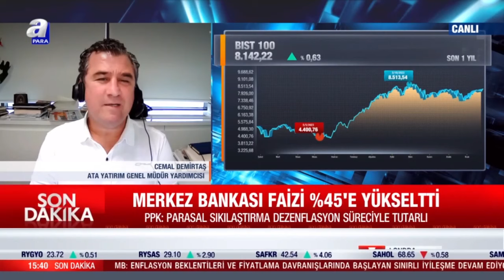Cemal Demirtaş piyasada her koşulda rekabetçi olacak şirketleri açıkladı.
Ata Yatırım GMY Cemal Demirtaş, A Para canlı yayınına konuk oldu ve piyasaların şu anki durumu ve yatırımcının böylesi zamanlarda nasıl hareket etmesi gerektiğine ilişkin görüşlerini paylaştı.

00:00 Giriş
04:31 Şimdilik bekleme dönemindeyiz.
05:00 Turizm sektörü için geçen yıl zor geçti.
06:11 Şubat, Mart ve Nisan verilerine göre Para Politikası'nın ekstra bir sıkılaştırma ihtiyacı olacak mı göreceğiz.
07:40 Dünyada yılın ilk yarısının zor olacağına dair işaretler alıyoruz.
10:20 TÜPRAŞ, emtiada en korunaklı görünen hisse bizim için.